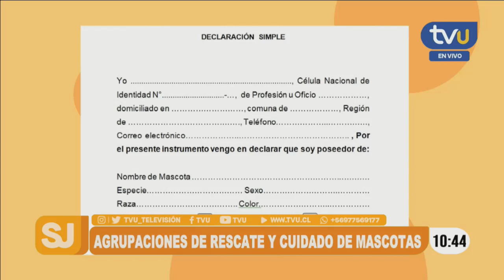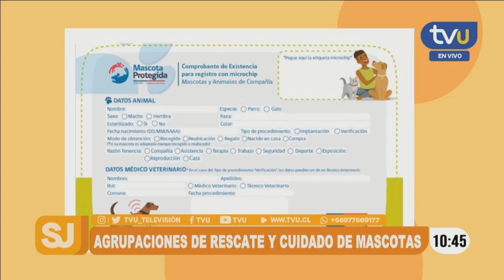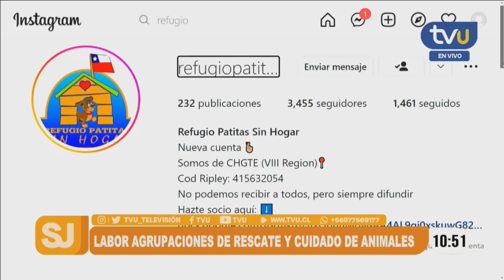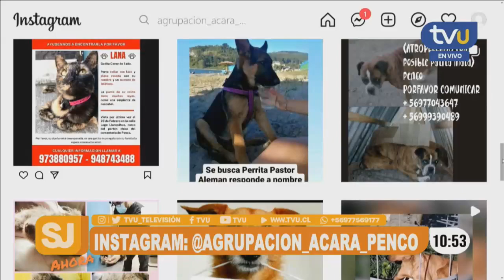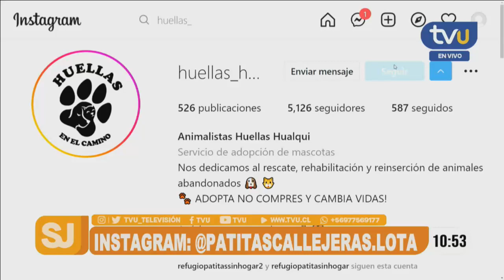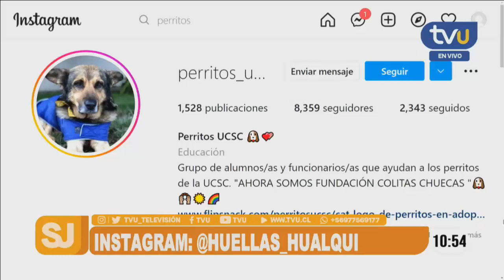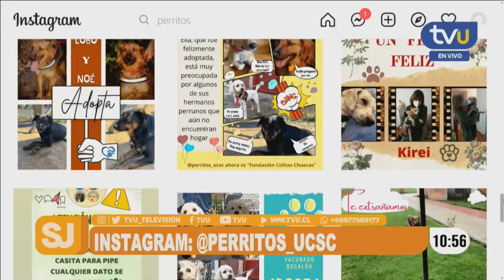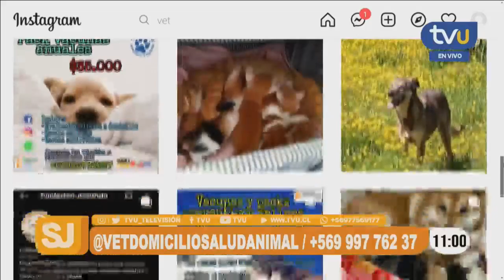Agrupaciones de rescate y cuidado animal en el Gran Concepción: revisa aquí cuáles son